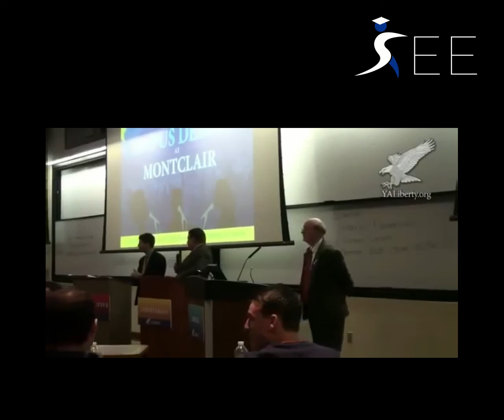Grover Furr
Staunch Stalinist professor from Montclair University.